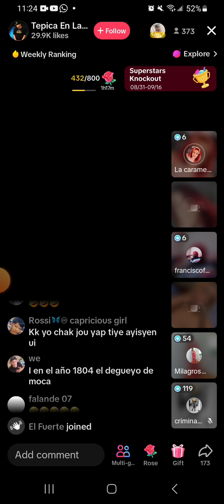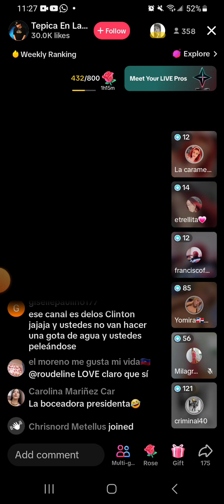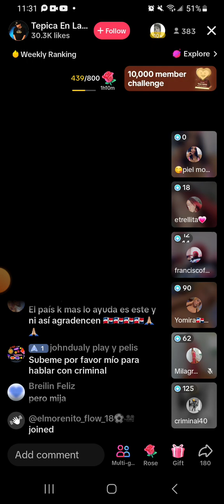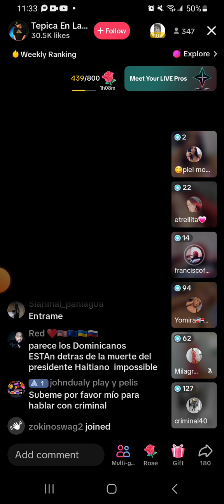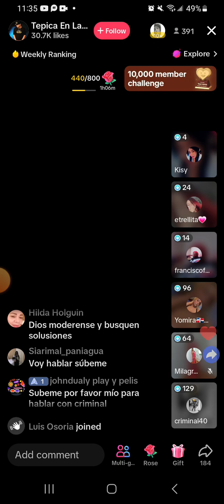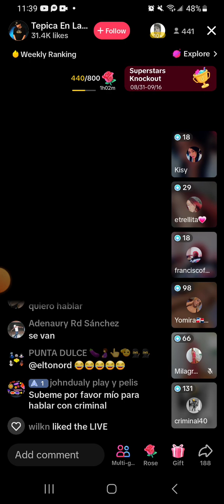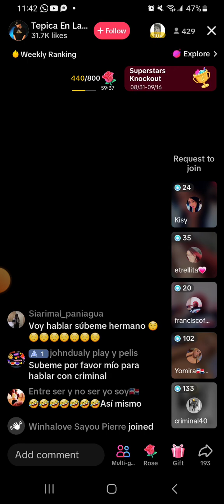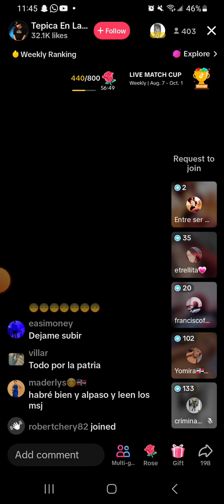Dominiken AK Ayisyen, diskisyon pou kilès ki gen dwa sou rivyè masak lan.